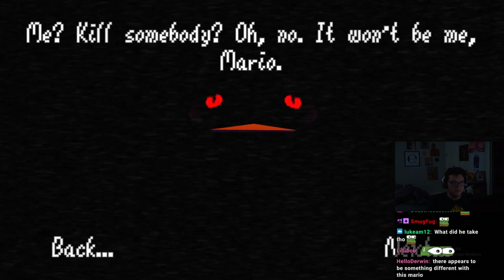AAAAAAAAAAAAAAAAAA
I decided to play some scary SM64 rom hacks. Will I get scared by the jumpscares? Is every copy of SM64 personalized?

Simply speedruns SM64, but different. We know every copy of SM64 is personalized and this Mario 64 rom hack is no different. Today we are play scary sm64 rom hack and I am almost as scared as Mizkif is about his hairline. Did you guys like Maya's Alveus Halloween event? Should Simply mudwrestle and farm gachi emotes? The mizkif roasting maya clip is popular, so I'll mention it here. Simply, former SM64 120 Star World Record holder, plays scary games, maybe scariest games, with lots of mario jumpscares. Did you see Markiplier's Poppy playtime video? Scary. Byeee